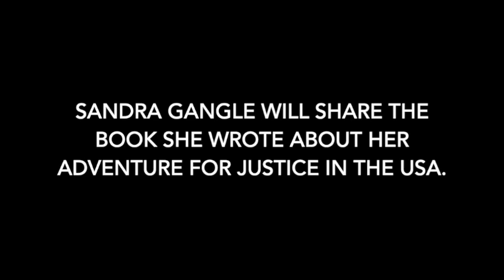Sandra Gangle to Speak @ GCAS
Saturday June 20 @3:00PM EST